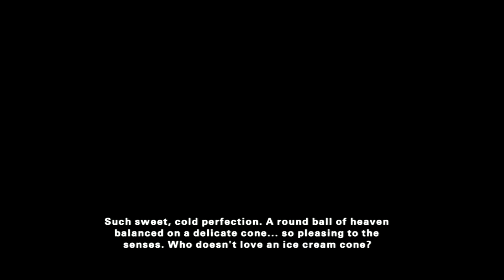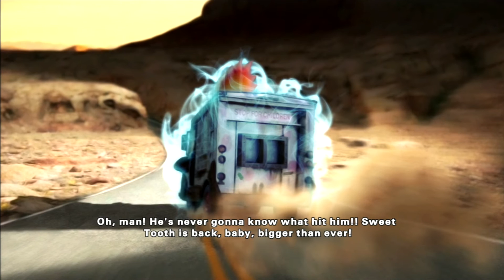PlayStation All-Stars Battle Royale: Sweet Tooth Arcade Run 2.0!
This will probably be the last All-Stars video I make, so I figured I would finish it with my favorite character. This is to one-up my original arcade run, which can be found